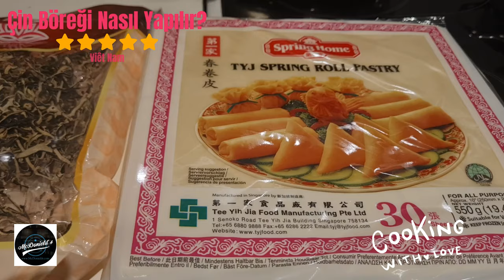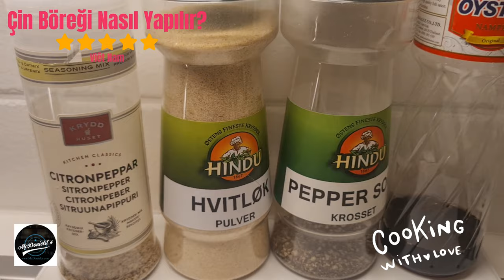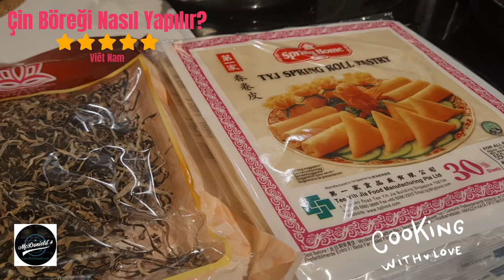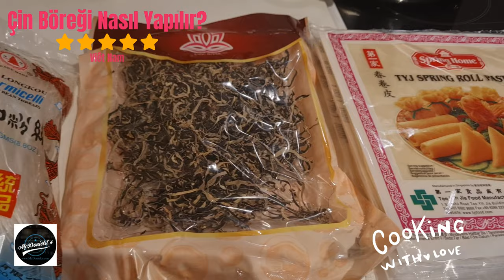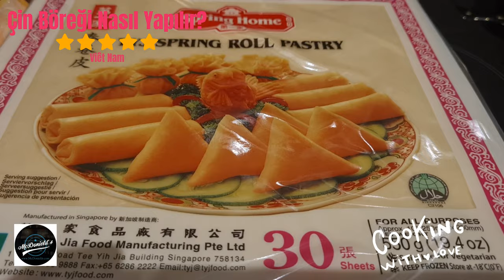❤️Çin Böreği Nasıl Yapılır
Hello everyone have been accompanying Thuniel Podcast ❤️

Hazırlanışı: 1 saat.
Kızartma: 30 dakika.
Toplam süre: 1 saat 30 dakika.
Öğün: Ana yemek.
Uzmanlıklar: Vietnam.
Anahtar kelime: Çin böreği.
Porsiyon: 6 kişi.
Kalori: 295 kcal.

Bileşen
25 - 30 pirinç kağıdı rulosu veya Çin böreği veya pia pirinç kağıdı.
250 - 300 ml yemeklik yağ.

Malzemeler, Çin böreği yapın.
300 gram kıyılmış domuz omuzu.
100 gram taze karides.
2 havuç
1 soğan
100 gr fiyat
½ fasulye veya alabaş veya beyaz turp
100 gram erişte.
50 gram tahta kulak.
50 gram şitaki mantarı.
3 dal taze soğan.
2-3 yumurta.
1 çay kaşığı baharat veya MSG.
½ çay kaşığı limon biberi veya öğütülmüş siyah.

Sos malzemeleri.
2 yemek kaşığı balık sosu.
2 yemek kaşığı beyaz şeker.
2 yemek kaşığı sirke
10 yemek kaşığı ılık su.
1 yemek kaşığı kıyılmış sarımsak.
1-2 adet kıyılmış sivri biber.
½ çay kaşığı öğütülmüş karabiber.

Öğretmek
Adım 1: Çin böreği için malzemeleri hazırlayın.
1. Kaliteli bir domuz budu seçin, yıkayın ve kıyın.
2. Taze karidesin kabuklarını soyun, başını, kuyruğunu ve arkasını ayırın ve yıkayın. Ardından karidesleri kıyın ve biraz tuzlayın.
3. Erişte, tahta kulak, shiitake mantarları, yıkanır, sonra yumuşak bir şekilde ıslatılır.
4. Ahşap kulak ve shiitake mantarlarını ince ince doğrayın. Tayland eriştesi yaklaşık 2 cm uzunluğundadır.
5. Havuçlar, yumrular yıkanır, soyulur ve dilimlenir. Raf yıkanır, süzülür.
6. Soğan, taze soğan, kabuklarını soyduktan sonra köklerini kesin, yıkayın ve bezelye büyüklüğünde doğrayın. Fiyat sadece 2-3 kez ovmak için kullanılır.

Adım 2: Çin böreği malzemelerini karıştırın ve marine edin.
1. Doğranmış tüm et, sebze ve yumru malzemelerini karıştırma kabına koyun.
2. Çin böreği doldurma kabına baharatları, baharat tohumlarını, monosodyum glutamatı, biberi ekleyin.
3. Çin böreği doldurma kabına 2 yumurta kırın.
4. Çubuklarla veya naylon eldiven giyerek elle iyice karıştırın. Dolgu hala gevşek veya kuru ise, 1 yumurta daha ekleyin.
5. Karıştırdıktan sonra, Çin böreğinin baharatları emmesi için dolguyu yaklaşık 5 - 10 dakika dinlendirin.